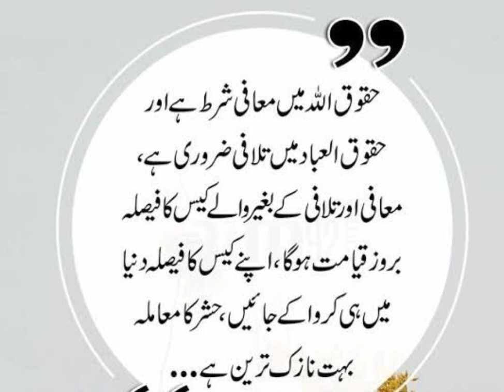July 23, 2023Status for Whatsapp | shoUrdu Quotesrts #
Status for Whatsapp | #
| shoUrdu Quotesrts #